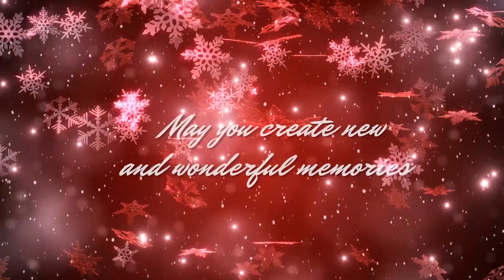"Happy Holidays!" from PocketBook Memory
May your create new memories through fellowship, traditions and family.